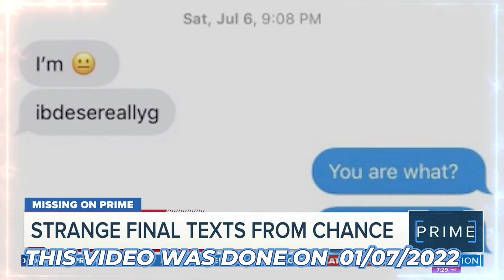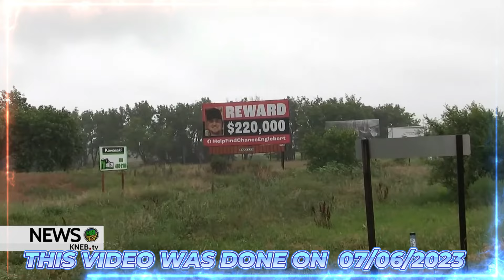Undetected Footprints of Chance Leslie Englebert !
He was last seen in Gering, Nebraska on July 6, 2019. He lived in Moorcroft, Wyoming with his wife and baby son, but that day they spent the day golfing in Gering with relatives. According to his wife, they went to her grandparents' house to pick some things up, but in the driveway, at 7:30 p.m., Englebert got out of the car and walked away. He never returned.